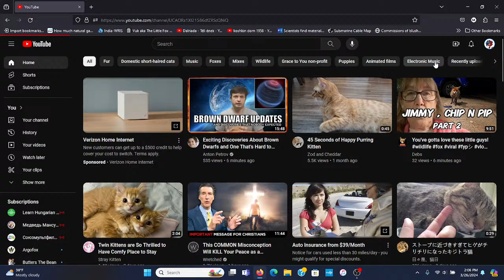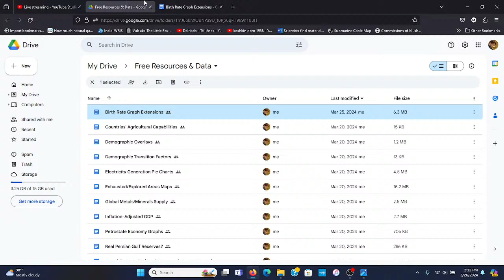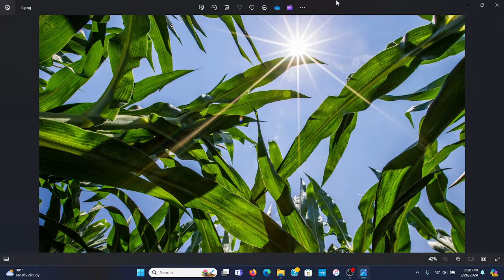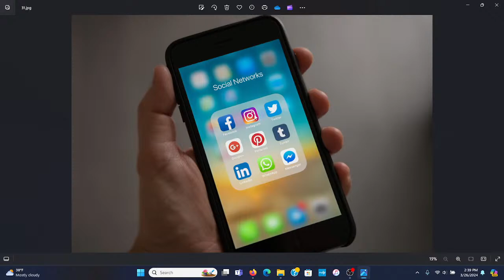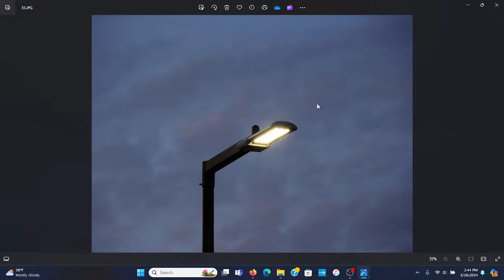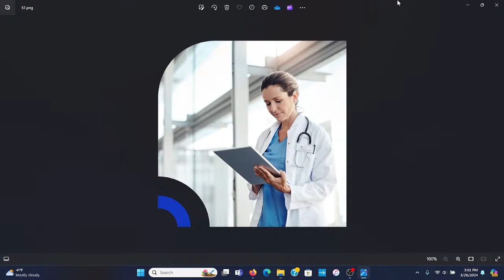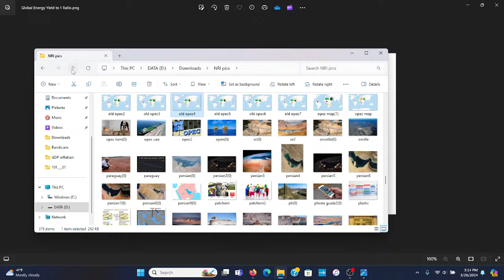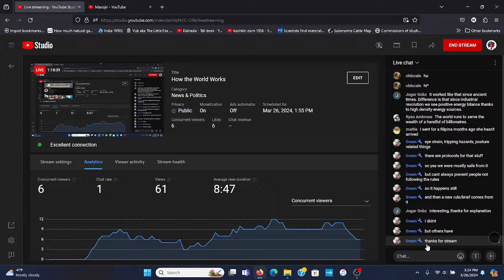How the World Works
A brief stream slide-show thing of low effort, detailing roughly how the world works. Although the meaning of that phrase is enormously contextual in any regard.